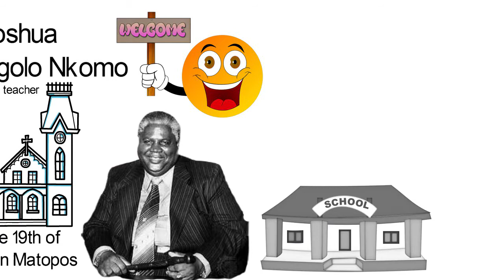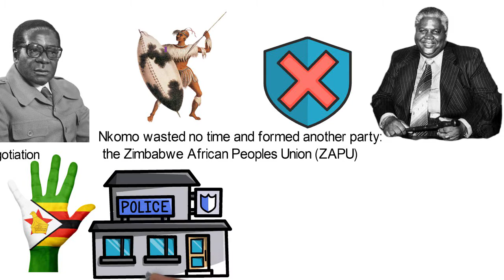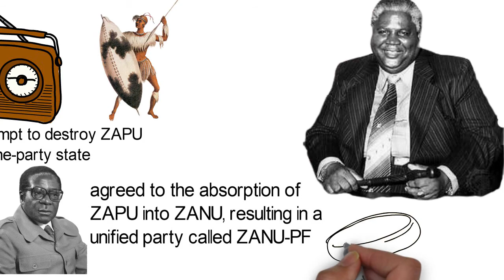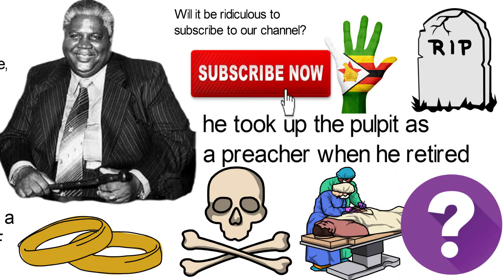Biography of Joshua Mqabuko Nyongolo Nkomo,Origin,Education,Family,Policies,Achievements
Affectionately called “Father Zimbabwe” for the role he played in the emergence of the Zimbabwean nation, and “The slippery rock” for his knack to slip through the hands of his enemies, Joshua Mqabuko Nyongolo Nkomo was respected and revered in the country. He was a politician and revolutionary. Nkomo was born on the 19th of June 1917 in Matopos, Matabeleland in the then Southern Rhodesia to a poor Ndebele family.
 He was one of eight children. His father worked for the London Missionary Society as a preacher and also was a cattle rancher.